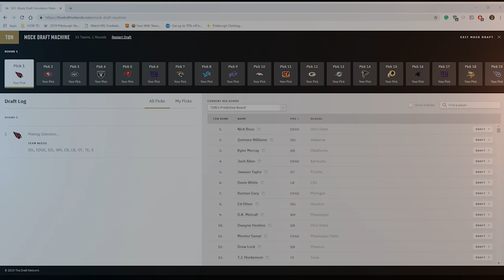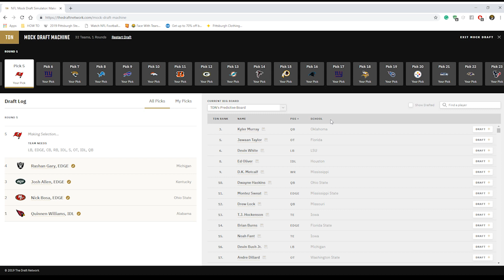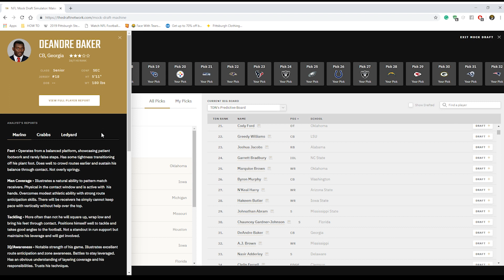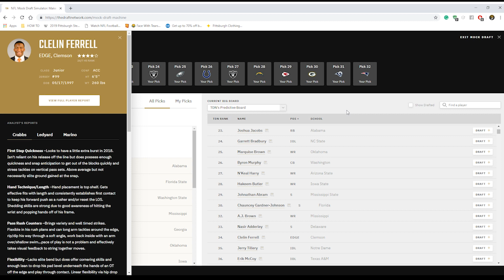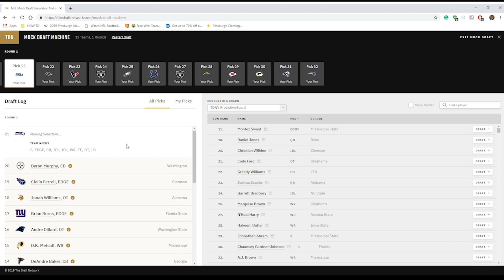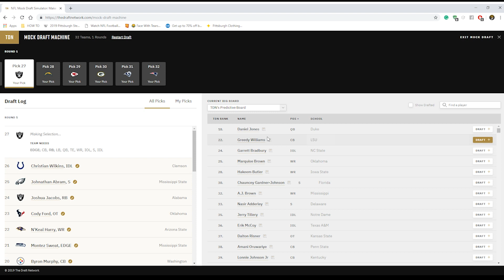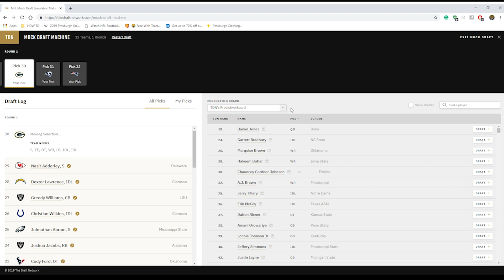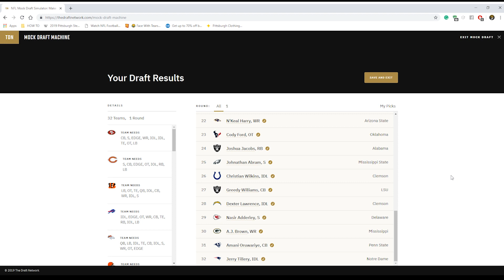2019 NFL Draft Final 1st Round Mock Draft